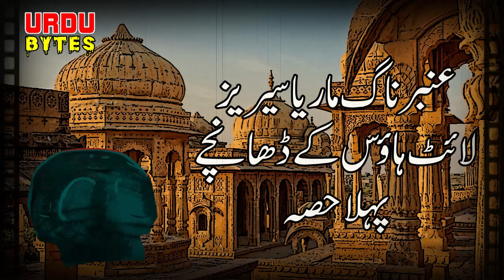Amber Maria Naag | Light House K Dhaanche | Ep-245 Part-1